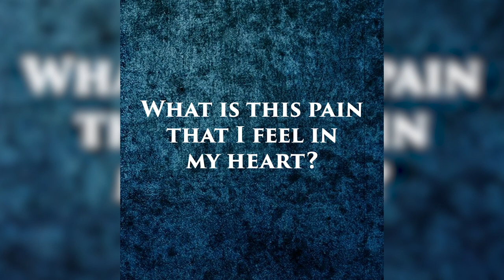Short Metal Song - Pain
A little metal for you metal heads out there :P

I wrote this when going through a rough day. All of my sorrows and hurts piled up at once and I needed a way to get it out. So, here it is. I know music can help others process things, so I don't want to hide it on my computer. Enjoy!